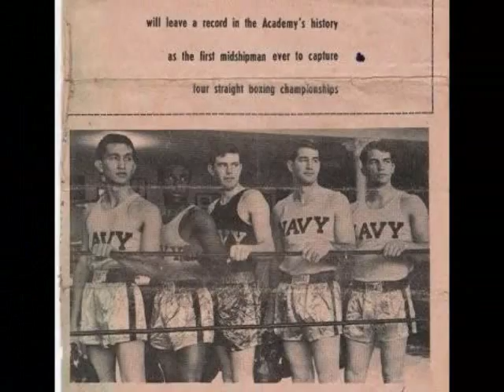Roilo Golez 2010 Campaign Jingle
This is the VTR of the Roilo Golez 2010 Campaign Jingle.